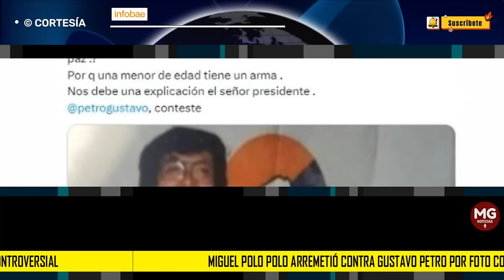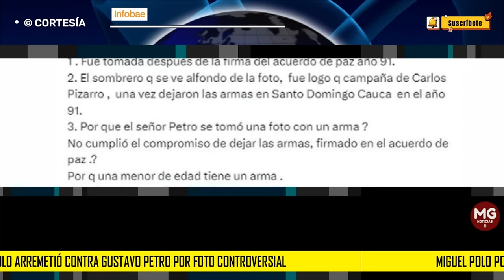“¡Conteste!” ⛔ MIGUEL POLO POLO ARREMETIÓ CONTRA GUSTAVO PETRO POR FOTO CONTROVERSIAL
El congresista resaltó tres aspectos fundamentales de la imagen y solicitó al presidente que diera explicaciones respecto a esas acusaciones
INFOBAE